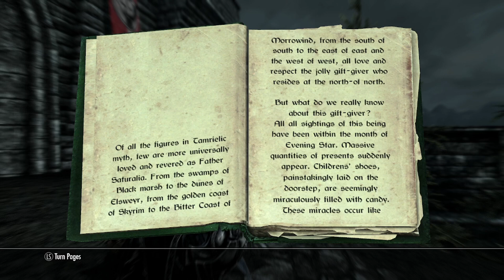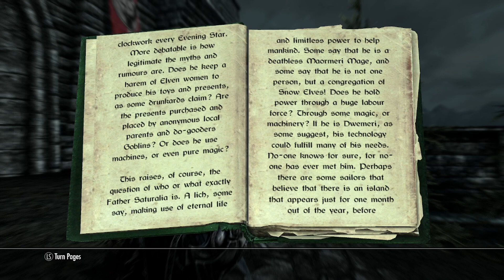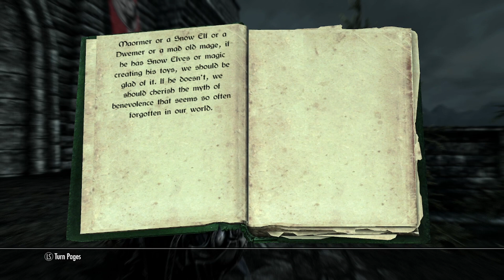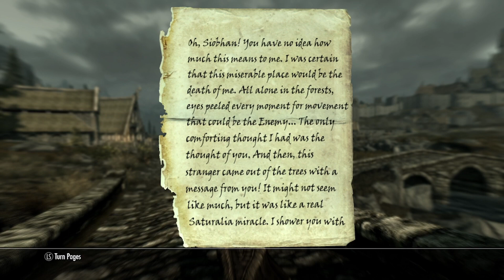Mods de Skyrim - O festival de "Natal" de Tamriel, a Saturalia (Saturalia - Christmas In Skyrim)